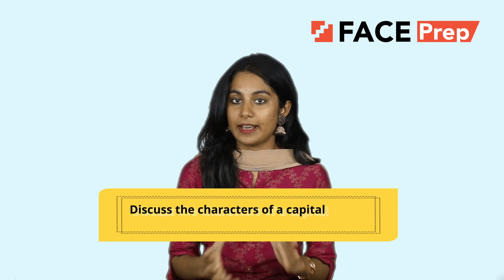Most asked 5 marks questions in 12th Commerce | FACE Prep Campus | Tamil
📚Most Asked 5 Marks Questions in 12th Commerce!

📊📖 If you're a Tamil Nadu student gearing up for your exams, this video is your ultimate guide to nailing those critical 5-mark questions. 🎯 From essential concepts to insightful explanations, we've got you covered. Boost your confidence and ace your exams with FACE Prep Campus! 🚀📝